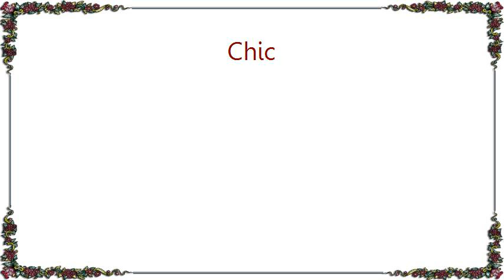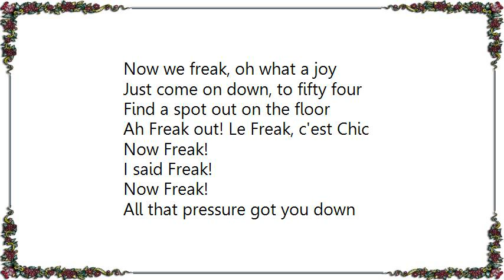Chic - Le Freak Lyrics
[Lyrics Chic - Le Freak]
Ah Freak out! Le Freak, c'est Chic

Have you heard about the new dance craze?
Listen to us, I'm sure you'll be amazed
Big fun to be had by everyone
It's up to you, It surely can be done
Young and old are doing it, I'm told
Just one try, and you too will be sold
It's called Le Freak! They're doing it night and day
Allow us, we'll show you the way

All that pressure got you down
Has your head spinning all around
Feel the rhythm, check the ride
Come on along and have a real good time
Like the days of stopping at the Savoy
Now we freak, oh what a joy
Just come on down, to fifty four
Find a spot out on the floor

Now Freak!
I said Freak!
Now Freak!